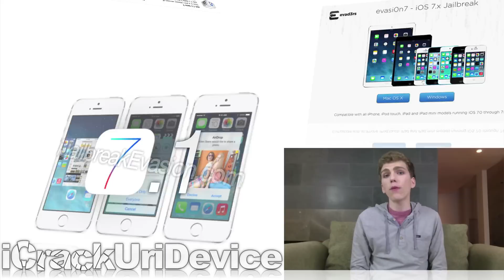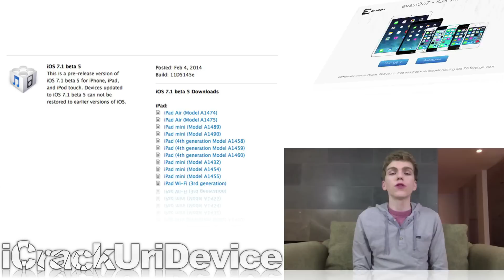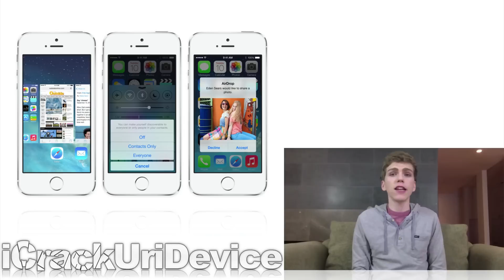iOS 7 Jailbreak 7.0.4 Evasi0n 7.0.5 Update, 7.1 Beta 5 Released, Impossible To Jailbreak 7.1 & More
READ FIRST
This is the hundred-and-seventy-eighth episode of BestTechInfo and Rumors!
iOS 7 .1 beta 5 released, Jailbreak Untethered 7.0.4 and 7.0.5 update and my Pebble Steel Review are detailed.

*Topics: Untethered Jailbreak 7.1 now impossible due to beta 4, beta 5, Smartwatches and the latest evasi0n 1.0.5 update are also discussed.

3. Apple Releases 7.1 Beta 5, Complete Changelog And List Of Features

4. It's Impossible To Jailbreak 7.1, New iOS 7.1 Slated For A March Release

Question of the day - What are your thoughts on the Pebble Steel and other smart wearable devices?